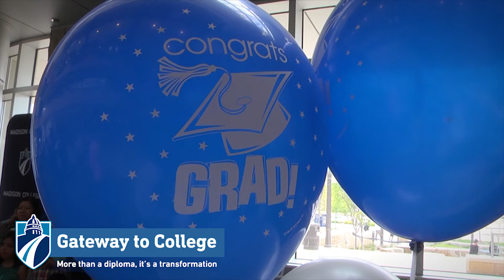Gateway to College at Madison College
Hear stories from Gateway to College students about their experiences and how the program is helping them achieve their goals.